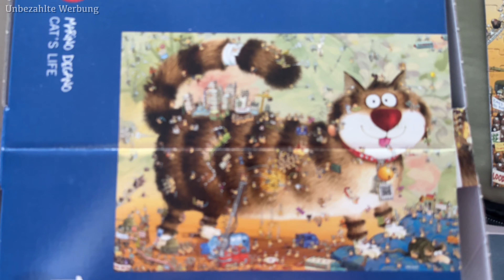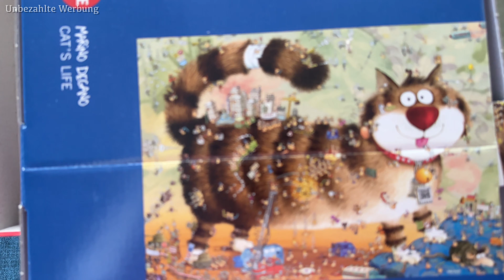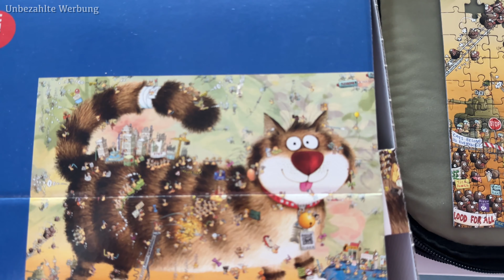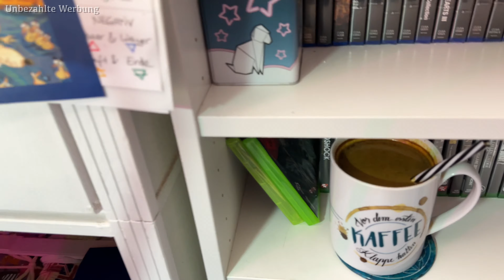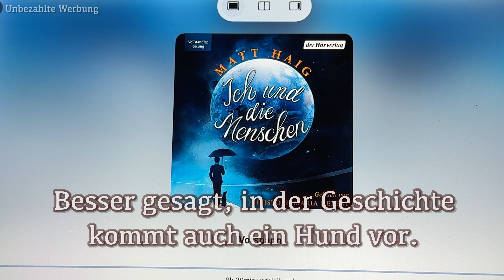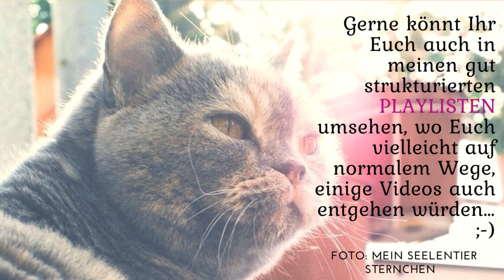Puzzle VLOG 01 🧩 Cats Life 🐈 1000 Teile START - ENDE puzzeln | Katzen Heye Puzzel legen deutsch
Puzzle VLOG 01 🧩 1000 Teile FERTIG 💪🏼 Cat’s Life Heye 🐈 Puzzeln Katze puzzlevlog deutsch 🐈 | mein Puzzel Prozess

💸 [ Unbezahlte Werbung - weil Markennennung ! ]

👇🏻 Puzzle Accessoires aus dem Video:
- PortaPuzzle de Luxe Jumbo Board bis 1000 Teile
- Puzzle Heye Sortierbox
- Hörbuch | Ich und die Menschen von Matt Haig

🧩 Heye Puzzle 1000 Teile - Cats Life 👨🏼‍🎨  Marino Degano